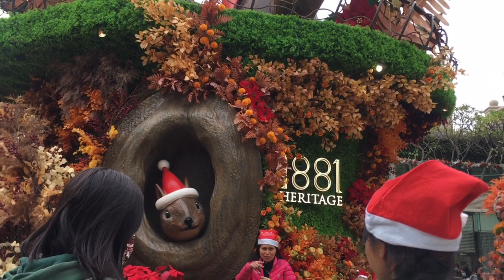Ang ganda ng decoration nila makakamangha 😱😱# Tsim sha shui Christmas decor